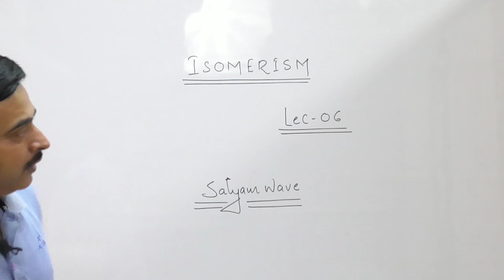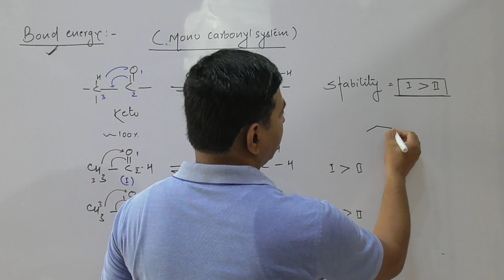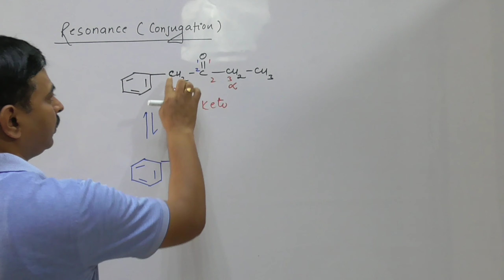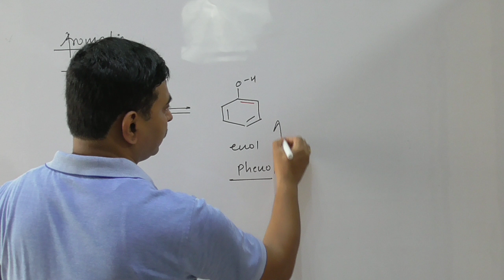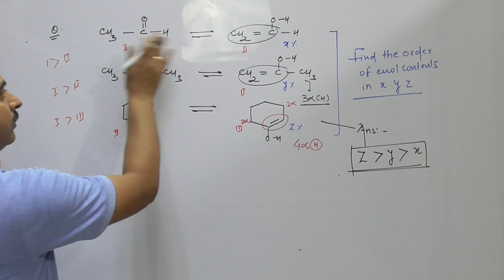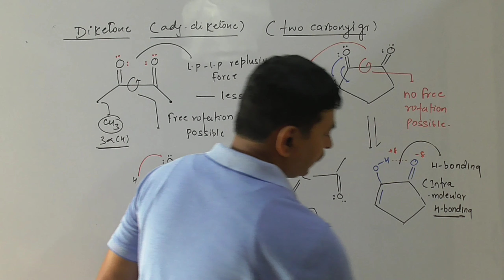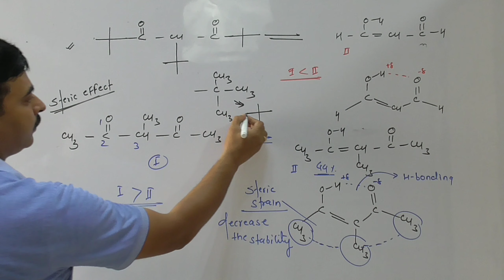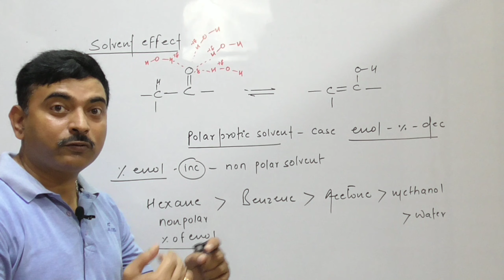Isomerism(Tautomerism part-02)for+2 ,JEE & NEET